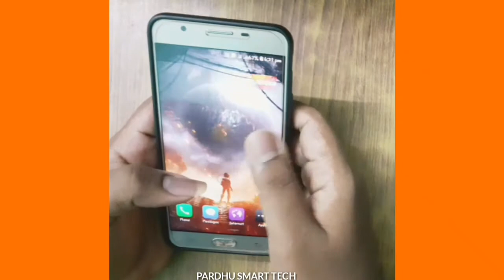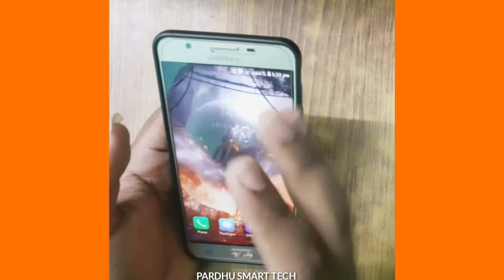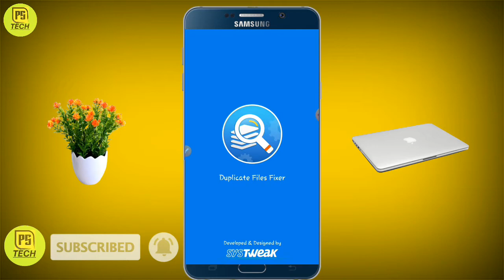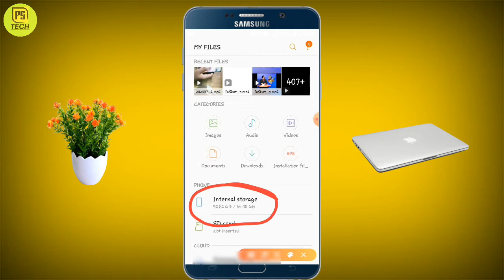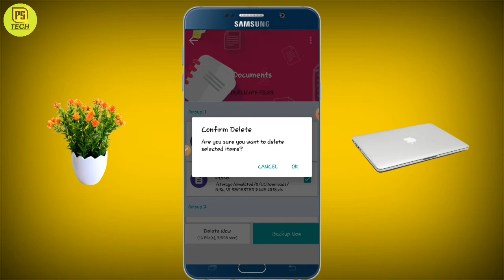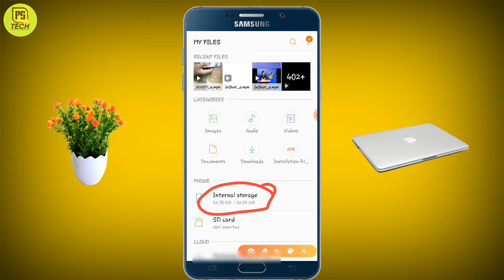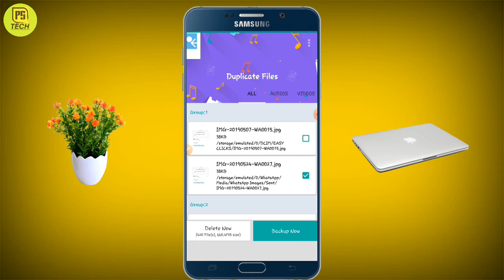How To Find and Delete|Duplicate Files on Android in Telugu|By Pardhu Smart Tech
I Have Explained How To Find and Delete Duplicate Files On Android in Telugu By Pardhu Smart Tech

Use This Invitation Code 098PER For 50rs Free